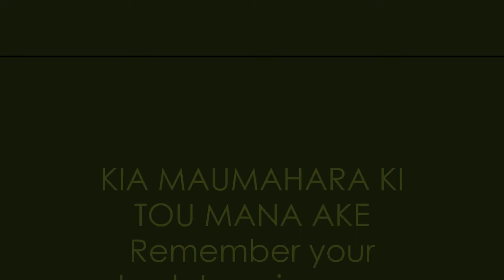NZSL Pepeha Song Challenge - HB Williams Memorial Library Gisborne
A big shout out to New Zealand Sign Language for the awesome 2022 NZSL Week Challenge. Signing six60's Pepeha. We had such a fabulous experience learning and then performing together as a team

NZSL Week runs until Sunday the 15th of May so theres still time to get amongst it